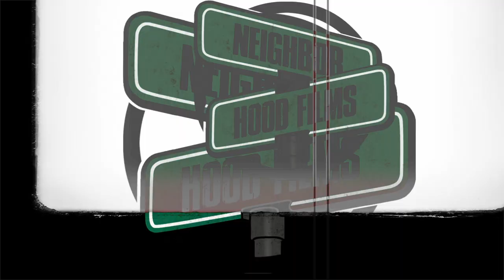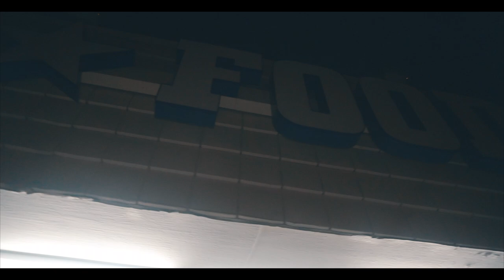KNOCCOUT ARAB - "Rocc" (Official Video)